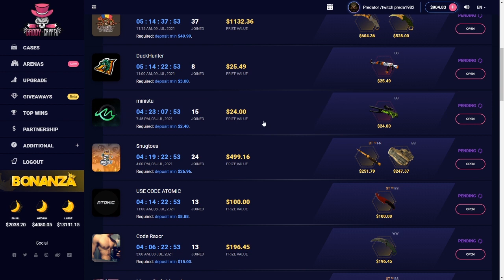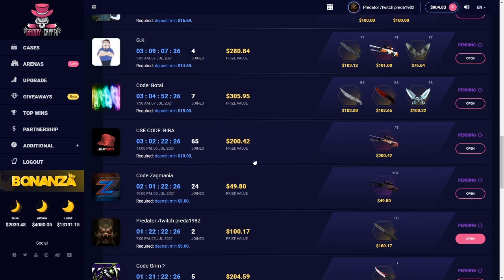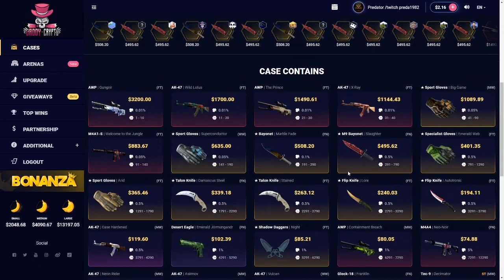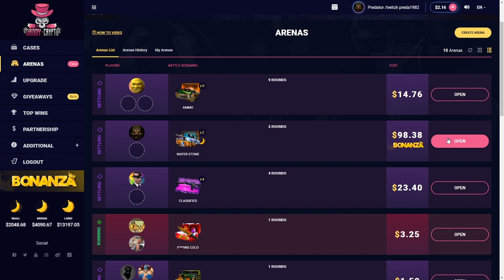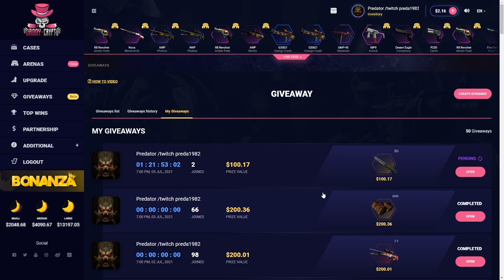WORST LOSING STREAK EVER ON DADDYCRYPTO!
We're on DADDYCRYPTO for this video, LOSING every BATTLE!